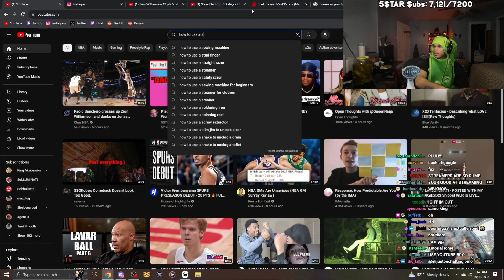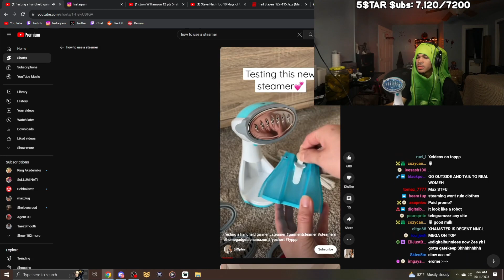Max shows His New Toy